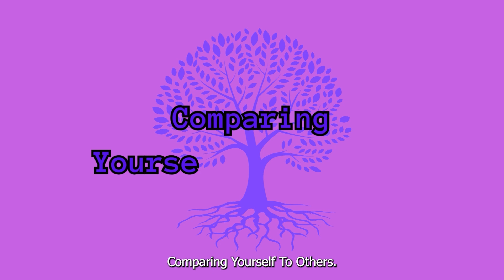The Signs Of Insecurity - Tree Of Knowledge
Whether you find yourself hesitating to speak up, constantly comparing yourself to others, or struggling with feelings of inadequacy, this video will offer you valuable insights and strategies to help you navigate through the complexities of insecurity. By recognizing these signs in ourselves and understanding their impact, we can begin the journey towards greater self-confidence, healthier relationships, and a more fulfilling life.